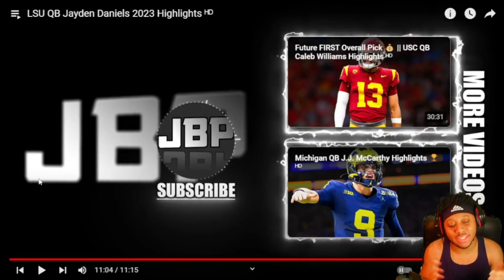Reacting to the best QB in the draft!!